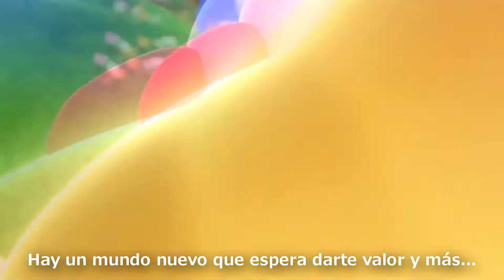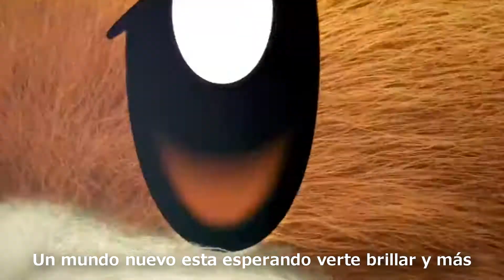Kirby & The Forgotten Land - Jade - Welcome To The New World "Cover Latino"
Canción: Welcome To The New World
Interprete Original: Neichel
Cover: @JadeCantante
Adaptación: Luis E. Gasca